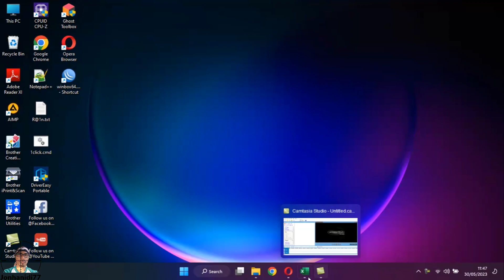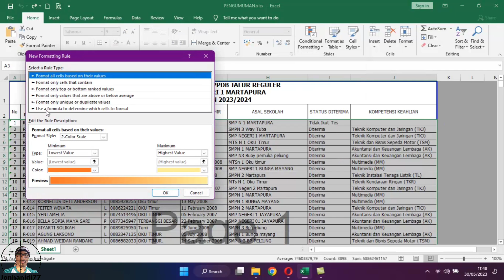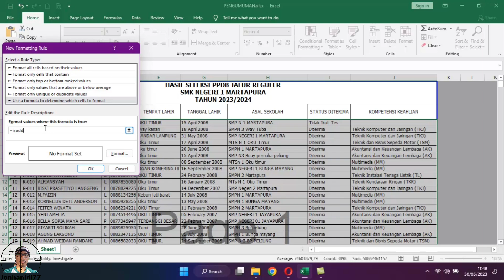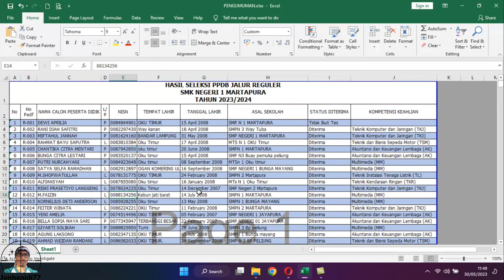CARA MEMBUAT BARIS BERBEDA WARNA PADA MICROSOFT EXCEL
Assalamualaikum

Berikut cara saya membuat baris berbeda warna pada Microsoft Excel dengan mudah dan gampang.

Yuk tanpa maksud menggurui saya hanya sharing saja siapa tau bermanfaat buat yang lagi membutuhkan.